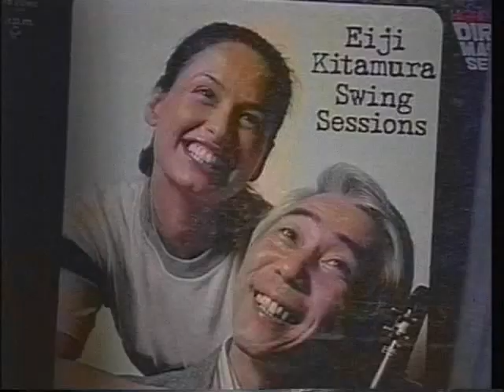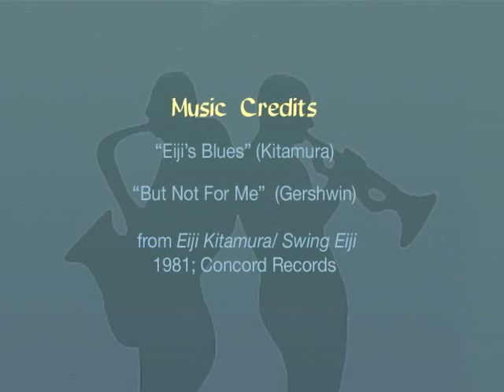Eiji Kitamura Interview by Monk Rowe - 2/13/1999 - Los Angeles, CA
Japanese clarinetist Eiji Kitamura shares his path to jazz in post-World War II Japan, his passion for the music, and his reverence for clarinetists who preceded him.